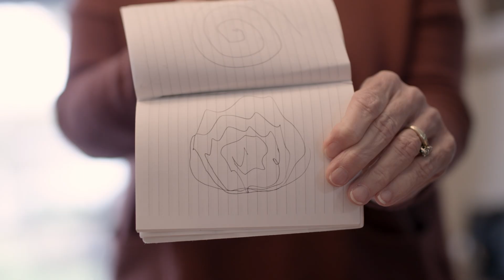Two Friends: DBS and Focused Ultrasound, successful treatment for Essential Tremor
Two friends and former nurses, both living with Essential Tremor, each opted for a different treatment path—one chose Deep Brain Stimulation while the other selected Focused Ultrasound. Impressively, both treatments proved to be successful. Watch this video to discover their extraordinary journeys and learn more about these innovative treatment options. The Providence Swedish Neuroscience Institute is the only hospital in the State of Washington to offer both of these advanced treatments.